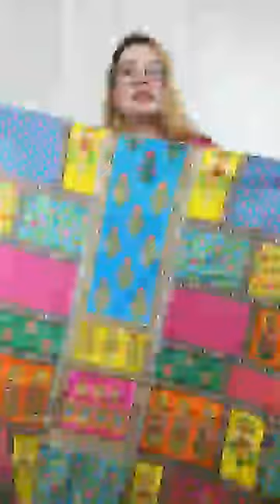প্রাইস only ১২৫০ টাকা,,প্লিজ সাবস্ক্রাইব ময় youtoub চ্যানেল